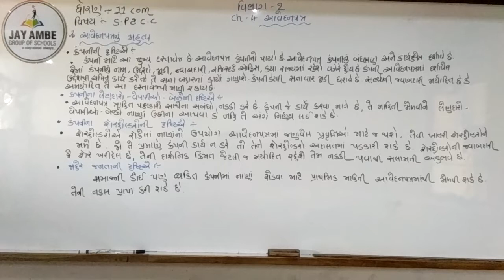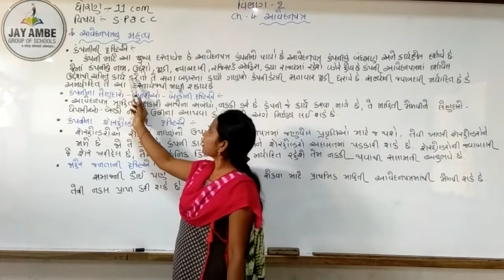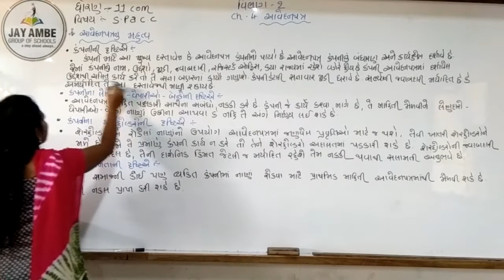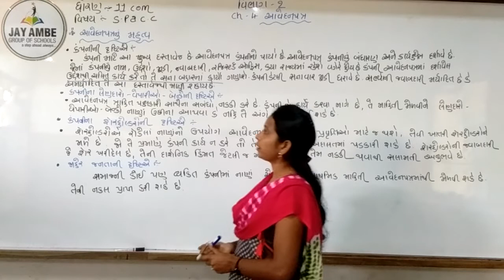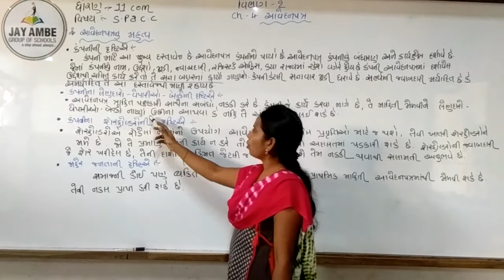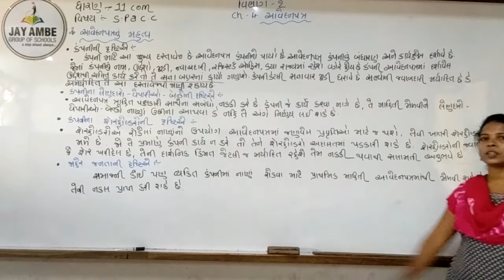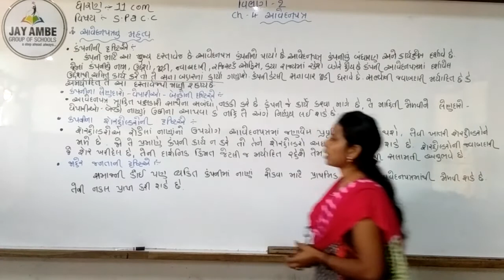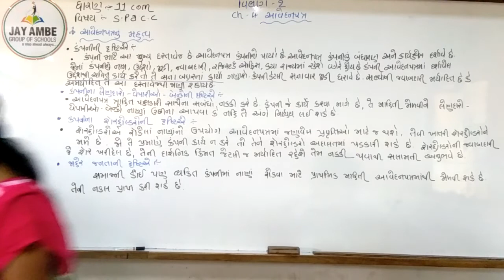STD-11 SP&CC PART-2 CH-4 VIDEO-2